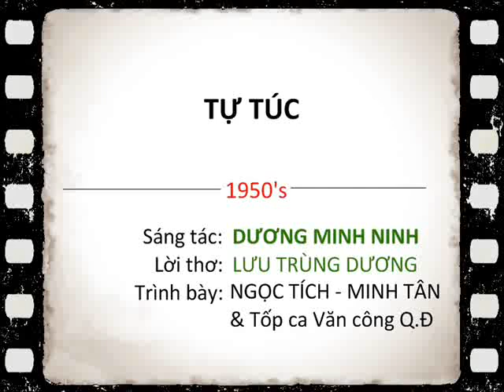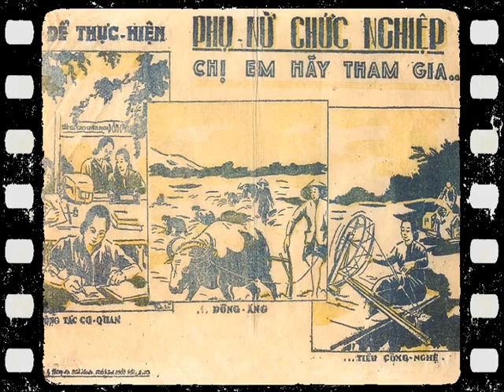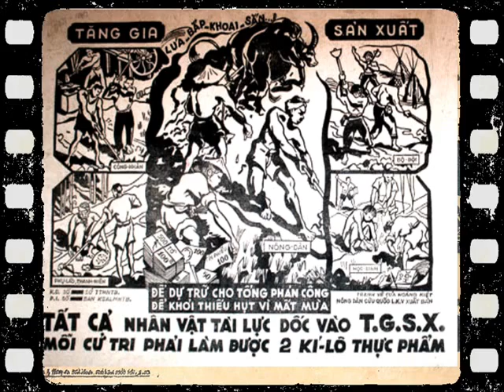TỰ TÚC 1950's